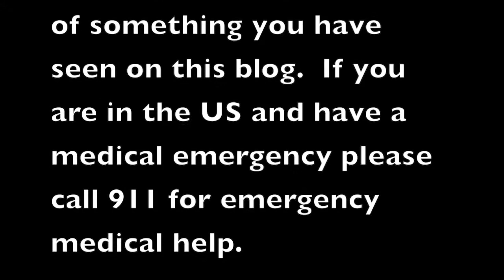Heavy Bleeding Part 1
This video is about Heavy Periods or Menorrhagia in premenopausal women, narrated by Dr. Deborah Herchelroath, Ob/Gyn.